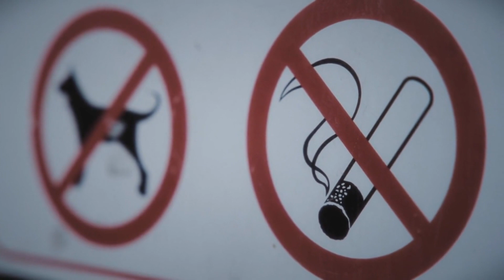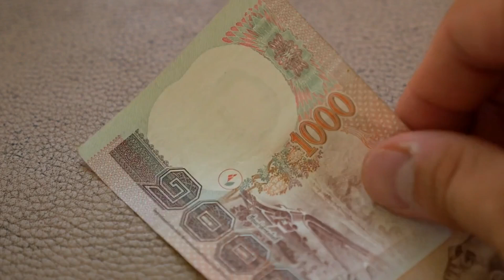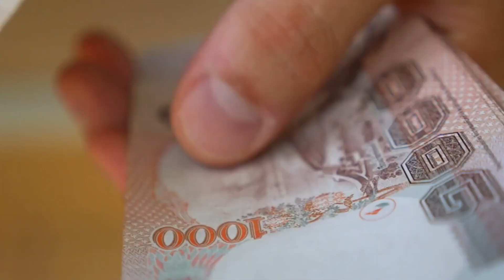Smart Traveler's Guide: NEVER Bring These Things to Thailand and Avoid Airport Troubles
Thailand is a land of enchantment, from its serene temples to its bustling markets and stunning landscapes. But amidst the excitement, there are pitfalls to avoid, and that's where we come in!

In this video, we're your ultimate Thailand travel companion, delivering crucial Thailand travel tips to make your journey smooth and enjoyable.

🌟 Discover the top items you should NEVER bring to Thailand, from electronic cigarettes to certain medications, and avoid running into troubles during your stay.

🌟 Learn how to breeze through airport security and customs, ensuring a stress-free entry into this vibrant country.

🌟 Explore a treasure trove of Thailand travel tips, from traditional etiquette to street food savvy.

🌟 Understand the cultural reasons behind the items to avoid bringing to Thailand, ensuring you have a respectful and pleasant visit.

🌟 Get insights into the customs regulations in Thailand, including duty-free shopping limits and navigating the airport with ease.

We're your passport to a fantastic Thai adventure! Whether you're a first-time traveler or a seasoned explorer, join us on this quest to unlock the secrets of Thailand and make your journey unforgettable.

Your adventure to Thailand starts with knowledge, and we're here to guide you every step of the way.

Ready for the journey of a lifetime? Let's dive into the world of Thailand together!